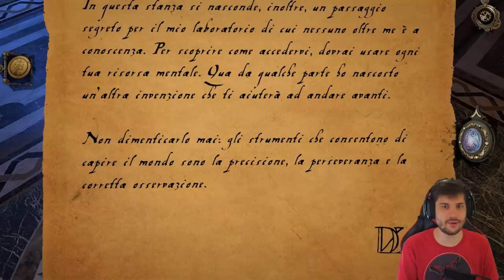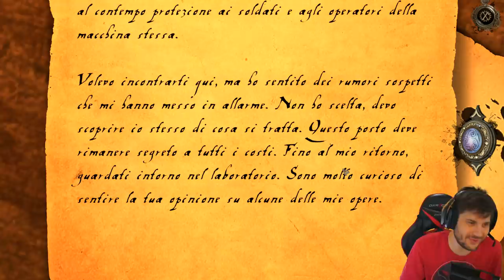Leonardo Da Vinci My Love